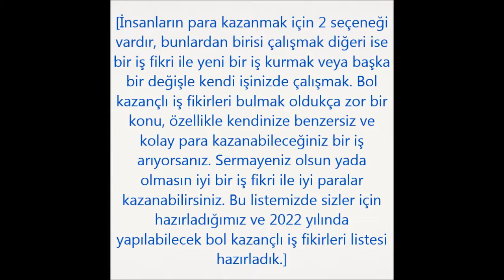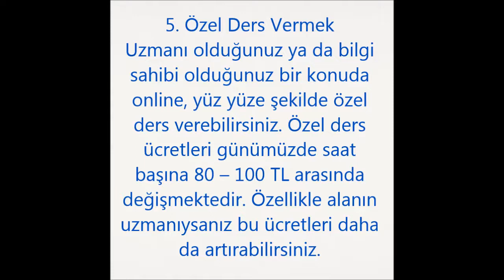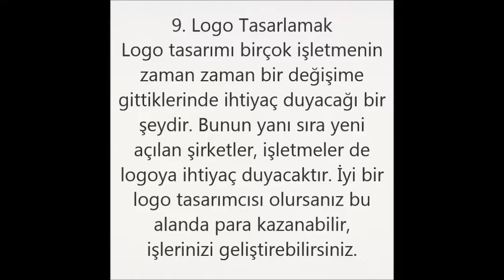En karlı 2022 de ki tercih edilen iş fikirleri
Ailenize ve arkadaşlarınıza para göndermek, online ödeme yapmak ve oyun oynamak veya satıcılara kolayca uluslararası ödemeler yapmak için Skrill’i kullanın. Hesap açın

sweatco.in/hi/nusretsinkil Check out this free app 👆 It pays to walk!

Uyarı yaptığımız videoları lütfen taklit etmeyiniz .tehlikeli olabilir .
Biz deney,test,belgesel ,şaka eğlence amaçlı bir çok görüntü çekiyoruz
Lütfen bazı videolarımızdaki olayları evde denemeyiniz...